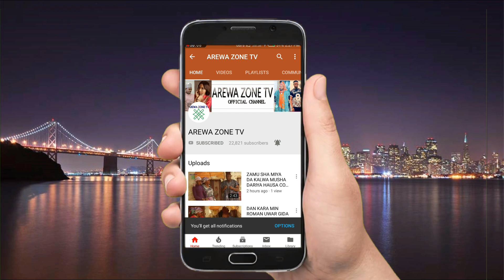DAN DUNIYA NEW HAUSA SONGS 2022 BY MAZAJE KIRU